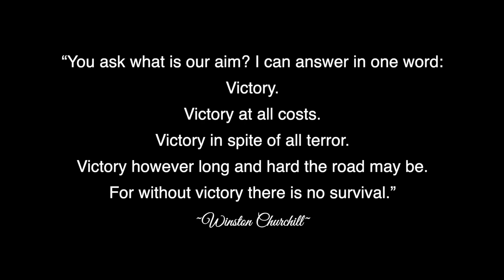AZCAF122019 Wingnuts - Sacred Steel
The official dedication of the "Sacred Steel". The Sacred Steel is a piece of the USS Arizona sank at Pearl Harbor on December 7th, 1941 during the Japanese attack.